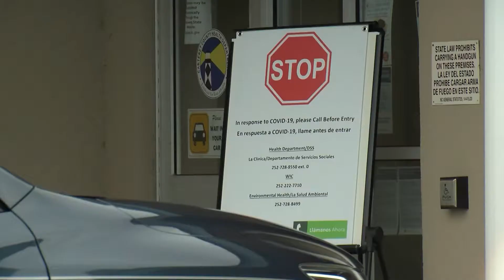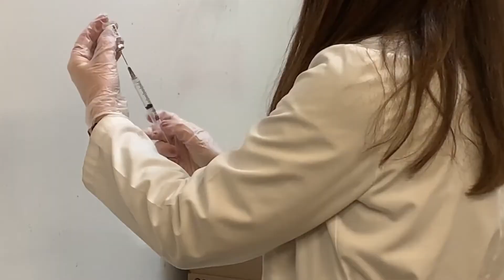Carteret County sees decline in COVID-19 cases, needs more vaccine